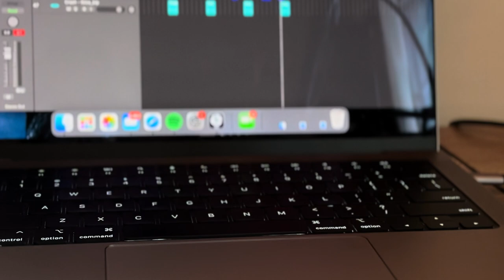you. - killian james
an original that you can rock with day and night